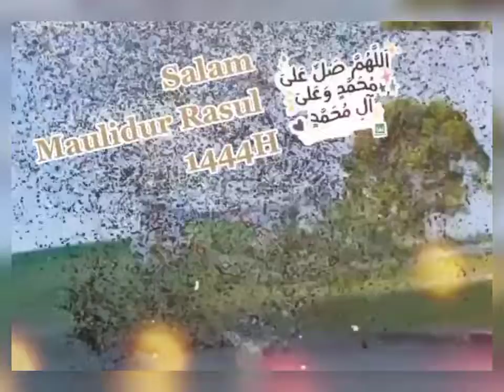Salam Maulidur Rasul 1444H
Ada sesuatu yang yang tersurat dan tersirat di sebalik video ini. Perarakan yang nampak biasa. Tapi mengandungi masa lalu, masa kini,  masa hadapan dan mimpi yang di dalam tidur lalu memberikan peringatan. Dan juga impian yang tertanam di dalam hati..

Semoga kita sama² berfikir.